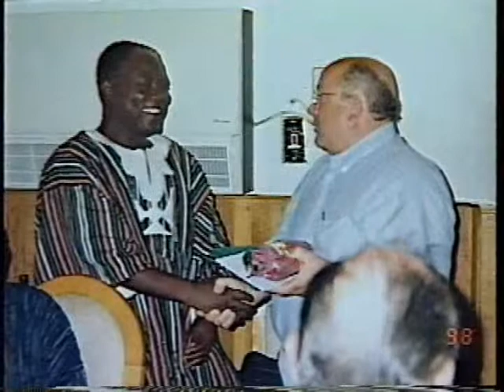2002 Co-operative Youth Mentor Award - Guido Chezzi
Guido Chezzi, a director of the board of Northern Credit Union, was recognized for mentoring youth and supporting their success as young co-operative leaders. Nominator Credit Union Central of Ontario in Mississauga noted that Chezzi has dedicated 42 years of service and support to Ontario credit unions and community initiatives. He has been a long-time supporter of the Ontario Co-operative Association Co-operative Young Leaders program, participating in all tiers of the program as a coach and mentor. He was also instrumental in establishing a sponsor-matching program with the Ontario Credit Union Charitable Foundation to allow more participants to attend the summer program.  He has also supported international co-operative development benefiting youth.